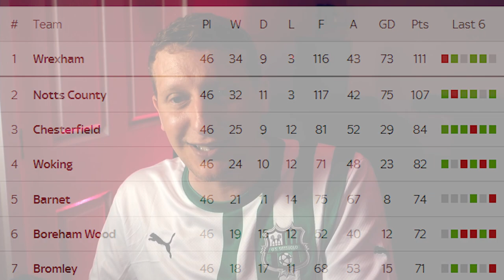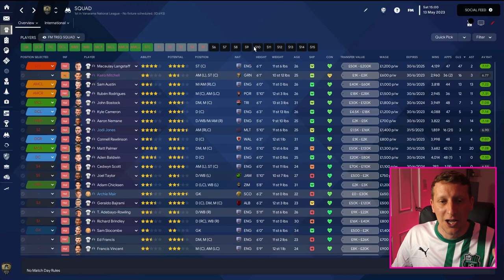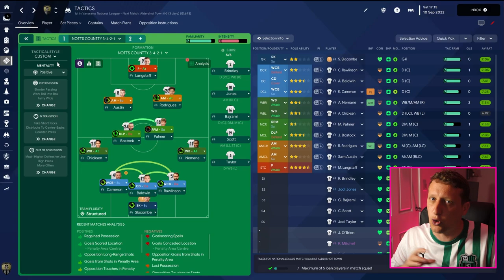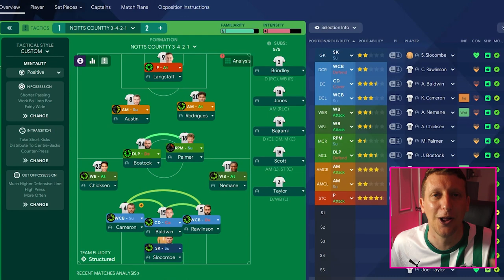DOMINATE YOUR OPPONENTS (66% poss) with this 3-4-2-1 FM23 TACTIC | Luke Williams Notts County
Today we take a deep dive into Luke Williams 3-4-2-1 at Notts County, Possession based with fantastic positional rotations !

Big thank you to Tom Williams for helping me put this tactic together.